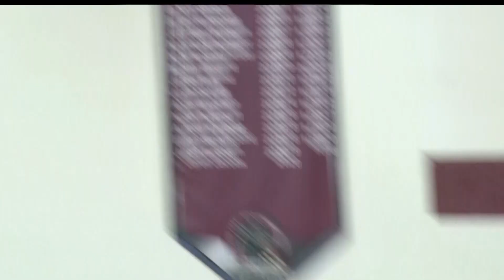Cass Lake-Bena Panthers Girls Basketball Starting the Season Roaring